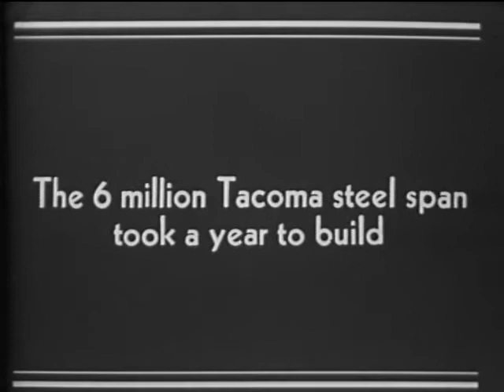203s tacnar archive_org 640x480